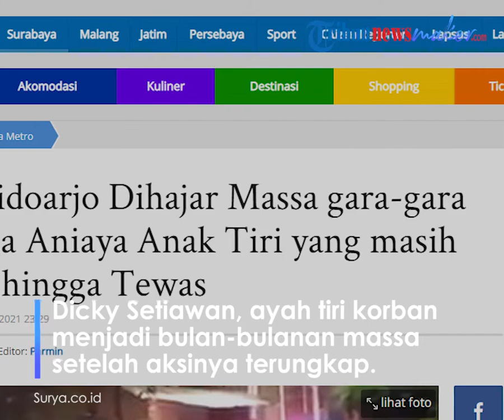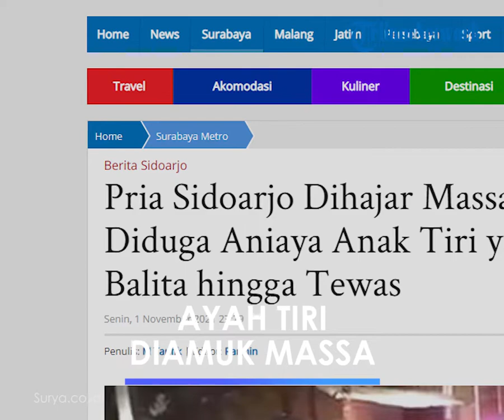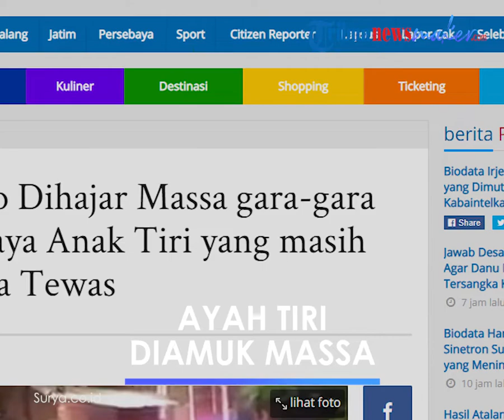Tak Tunjukan Hasil Visum, Warga Marah Pukuli Ayah Tiri yang Aniaya Balita hingga Tewas di Sidoarjo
TRIBUN-VIDEO.COM - Dicky Setiawan menjadi bulan-bulanan warga di Desa Kedungsolo, Kecamatan Porong, Sidoarjo, Senin (1/11/2021) malam.

Pria 30 tahun asal Candi, Sidoarjo itu diduga telah menganiaya anak tirinya yang berusia tiga tahun hingga meninggal dunia.

Informasi yang berhasil dihimpun, mulanya warga mendapat kabar bahwa bocah tiga tahun putri dari Wiwik, warga setempat, itu meninggal dunia akibat terjatuh di kamar mandi.

Sempat dibawa ke rumah sakit tapi tidak tertolong. Dari rumah sakit, jenazah bocah malang itu dibawa ke rumahnya di Porong. Warga pun memandikannya sebelum dikebumikan.

"Saat memandikan jenazah balita itulah, warga curiga," kata beberapa warga di sana.

Kecurigaan warga muncul ketika memandikan korban dan melihat beberapa luka di tubuh jenazah bocah itu. Ada beberapa luka bekas sulutan rokok di tubuhnya.

Tak hanya itu, warga juga melihat beberapa luka lebam di tubuh korban.
Melihat kecurigaan itu, warga sempat menanyakan hasil visum ke ayah tiri korban.

"Dijawab visumnya belum keluar. Warga pun semakin curiga," lanjutnya.

Warga pun tak tahan lagi, mereka geram dengan ulah Dicky. Mereka melaporkan pria itu ke polisi.

Saking geramnya, warga beramai-ramai memukul pria itu.

Untung nyawanya terselamatkan karena ada petugas yang mengevakuasinya dari amuk massa.

Artikel ini telah tayang di Surya.co.id dengan judul Pria Sidoarjo Dihajar Massa gara-gara Diduga Aniaya Anak Tiri yang masih Balita hingga Tewas,
Penulis: M Taufik | Editor: Parmin